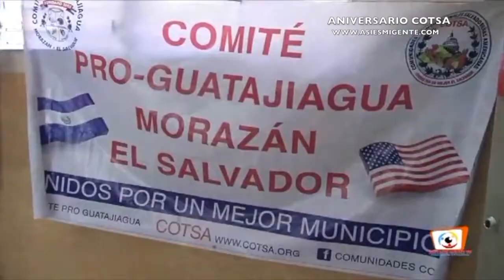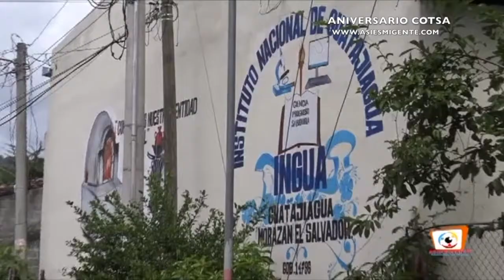COMUNIDADES TRANSNACIONALES SALVADOREÑAS AMERICANAS, COTSA.